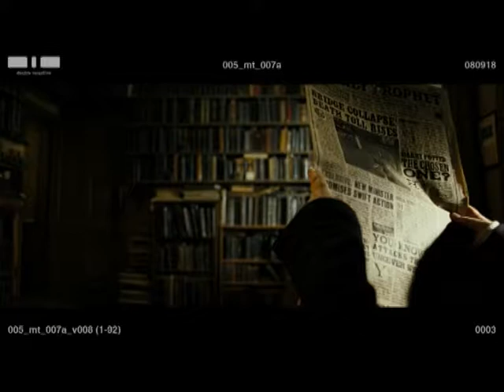Show Reel - Naveen Medaram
Naveen Medaram 2d Compositing & Prep Show Reel.